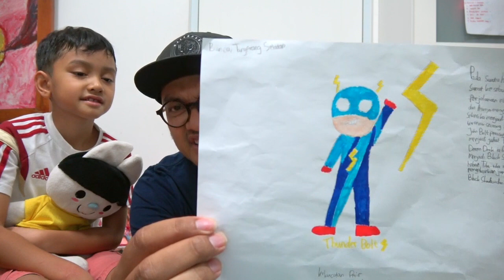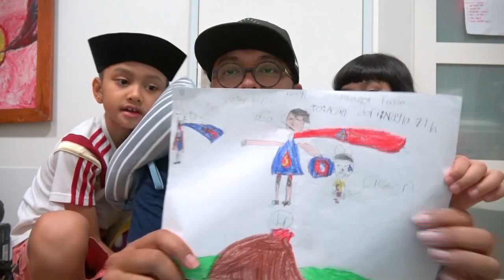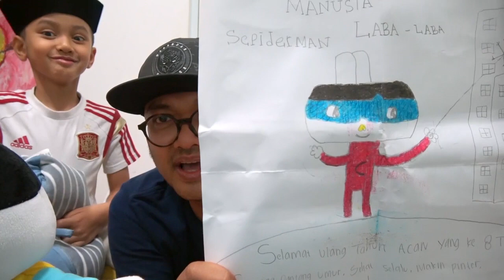Ada Super Robot Youtube - Review Lomba Kreasi Superhero HUT Acan ke 8 - Part 4 (4/4)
Dari semua gambar-gambar yang dikirimin akan ada pemenangnya, nanti akan dipilih oleh Acan sendiri dan tunggu pengumumannya di video selanjutnya yaa.. Terimakasih yang sudah mengirimkan hasil gambar-gambarnya, semuanya bagus-bagus dan keren.. Sekali lagi terimakasih tim cican..-